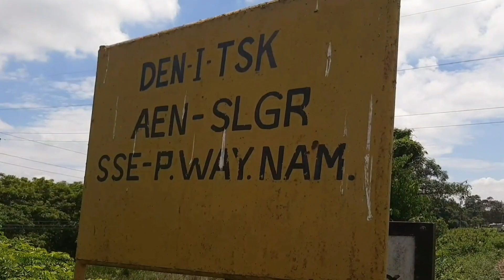Amitabh Bachchanৰ প্ৰশ্ন 😇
This is all about Sripuriya Gaon Junction and it was asked once in a question at KBC ( কৌন বনেগা কৰৌৰপতি)

 This is the only junction in the Railway map of India, where there is no ticket counter or no platform at all. No train stops here to drop or pick up any passenger or goods. Trains coming from Ledo side have to go upto the new rail station building at Hijiguri (Tinsukia). If the train is bound for Dibrugarh, it has no problem, but if it has to go towards Duliajan, Naharkatia, Namrup etc. then it has to change the engine position. It takes time and makes un necessary problems. To avoid this problem, a railway line has been laid down with a big left hand side bend from New Tinsukia station and connected it here at Sripuriya Gaon. This is the only purpose of this junction.

KBC